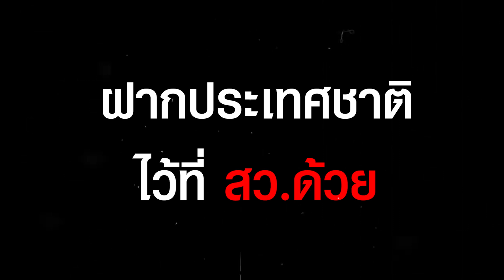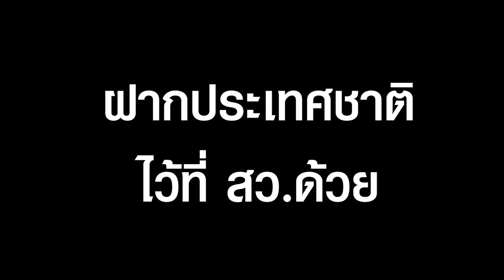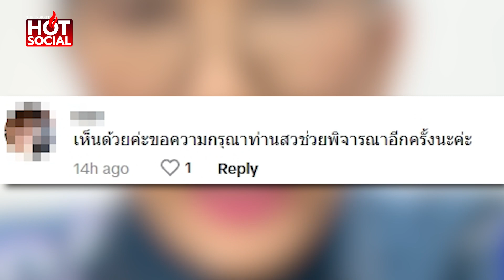น่าห่วง "อ.อุไรวรรณ" ฝากถึง สว.อย่าปล่อยผ่านพรรคแก้ ม.112 เขาจับมือกันหักหลังคนไทย | HotSocial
น่าห่วง “อ.อุไรวรรณ” อัดคลิปฝากถึง สว.อย่าปล่อยผ่านพรรคแก้ ม.112 ระวัง เขาจับมือกันหักหลังคนไทย ฝากประเทศชาติไว้ที่ สว. อย่าให้ประเทศถูกหักหลัง